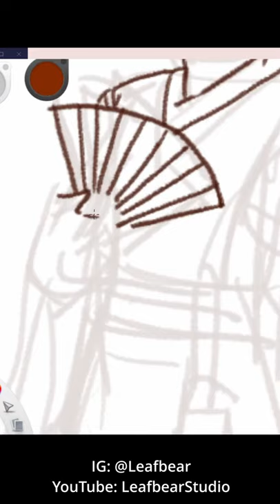CUTE Wen KeXing 溫客行 Fanart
I made a cute drawing of Wen KeXing 溫客行，the character from Words of Honor 山河令 for the channel point reward during the last doodle stream on Twitch.

✨* ——— ART MATERIALS ——— * ✨
The following lists the art materials that I use.

Watercolor Paints:
• [Holbein Artist's Watercolors]
• [Winsor & Newton Pro Watercolours]
• [M. Graham Artist's Watercolors]

Watercolor Brushes:
• [daVinci Brushe Set (For small/miniature paintings)]
• [daVinci 438 CosmoTop Mix B (Size 2)]
• Zhu Yu Tang Squirrel Mop (Size 2)
• [HwaHong watercolor brush set ]

Watercolor Papers:
• [Saunders Waterford CP Watercolor Paper]
• [BaoHong CP Watercolor Paper]
• [Daler Rowney Aquafine Watercolor Paper]
• [Canson XL Series Mix Media Pad]
• Arto Watercolor Paper (Malaysia Brand)

Pens:
• [Sailor Fude De Mannen Fountain Pen]
• [Zebra Sign Brush Pen Fine Print]
• [Zebra Fude Sign Brush Pen Set]
• [Zebra SARASA Clip 0.5 Vintage Brown]
• [Uni Pin Fine Liner 0.5 / 0.8]
• [Pentel Arts Pocket Brush Pen]

Cameras for Streaming:
• [IPEVO V4K Ultra High Definition USB Document Camera]
• [Logitech C922x Pro Stream Webcam]